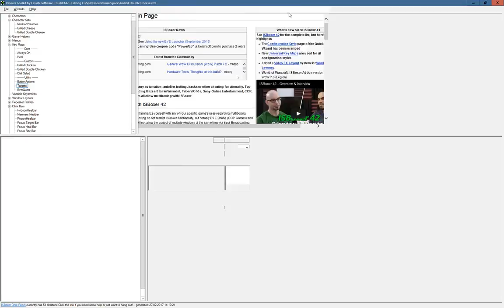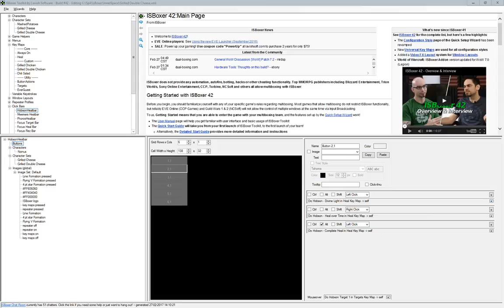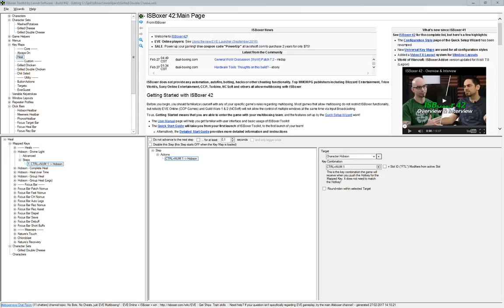EverQuest ISboxer - How to make a Gridstyle Mouse Bar